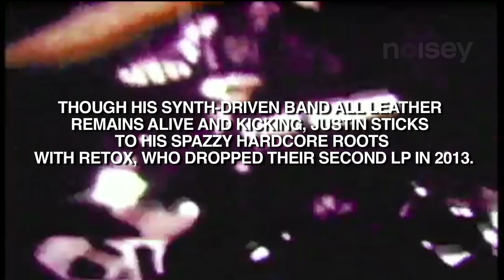Retox is a SoCal Hardcore Legacy - Sound Off! - Ep. 2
Justin Pearson has been one of the most prolific musicians in the hardcore scene, playing in bands like seminal noise and powerviolence bands like Swing Kids, the Crimson Curse, Some Girls, and of course, the Locust. He is currently screaming like a madman as the frontman for the Southern California-based Retox. Pearson and the rest of the band walked us through the road they took to Retox and the meaning of being a "lifer."

Touché Amoré - Sound Off! - Ep 1

Check out the Sound Off!

Retox - Sound Off! - Ep 2
Rotting Out - Sound Off! - Ep. 3
Chuck Ragan - Sound Off! - Ep 4
Youth Code - Sound Off! - Episode 5
OFF! - Sound Off! - Episode 6
The Menzingers...on Ice! - Sound Off! - Episode 7